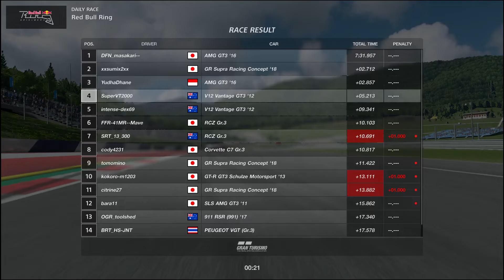A clean race on the Red Bull Ring - GT Sport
Car : Aston Martin Vantage (Group 3) No ABS or TC.